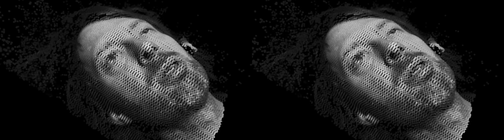House of Cards 3D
An adaptation of Radiohead/Google's LIDAR data for the "House of Cards" music video

Rendered with Sunflow: sunflow.sourceforge.net